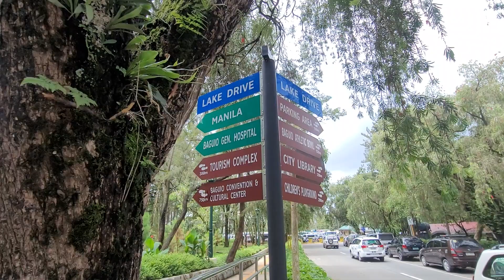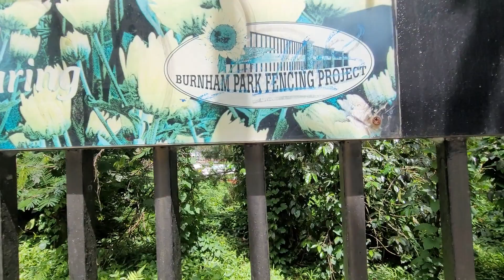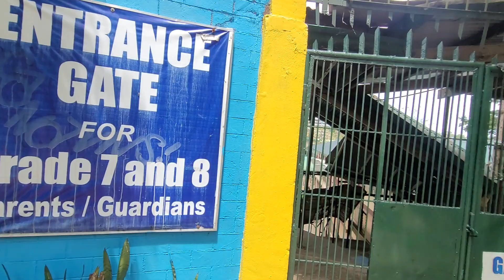ShortCut Way From Burnham to SM Baguio Mall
THIS WAY WILL  TAKE YOU  ONLY 12 MINUTES TO WALK INSTEAD OF PASSING HARRISSON RD ..SESSION ROAD WHICH ALSO LEADS YOU TO SM BAGUIO MALL ..